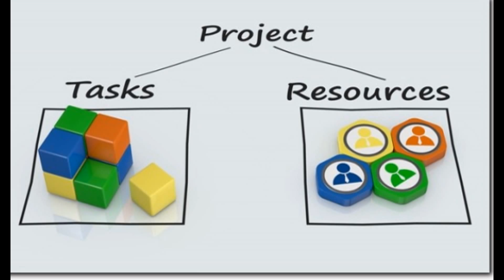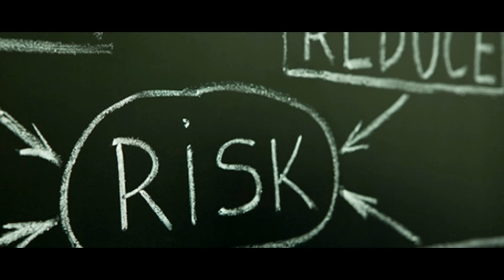Success Tip - Measure the Right Things IMG